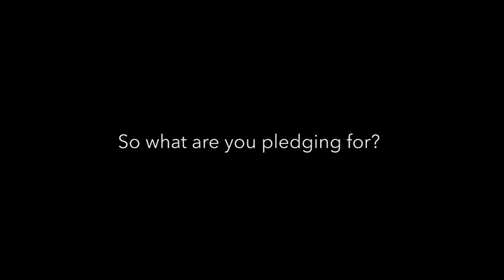Shiseido Ultimune : ToDefend Stories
Working on having the "home going" while I keep my job, is a task easier said than done! I hardly get any time for myself! So this is the promise I am going to make to myself.